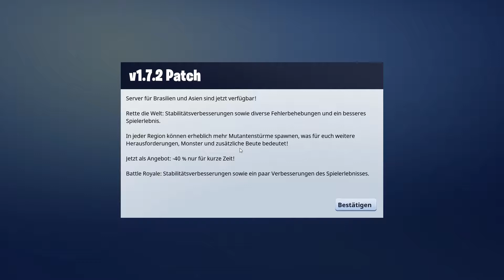Sarah probiert: Fortnite Battle Royal - Lernen durch Schmerz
Wenn man die 30 Euro für PUBG nicht ausgeben mag, gibt es eine kostenlose Alternative. Sarah probiert Fortnite Battle Royal. Die Begeisterung hält sich in Grenzen.